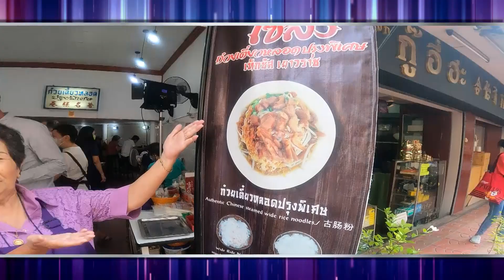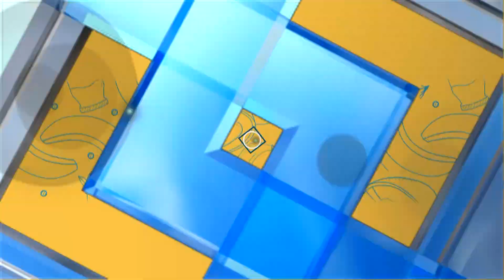อร่อยแถวนี้!!! ที่ร้านไซลั้ง ก๋วยเตี๋ยวหลอด ปรุงพิเศษ (1/2) 12 ม.ค. 65 ครัวคุณต๋อย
ครัวคุณต๋อย อร่อยแถวนี้!!! ที่ร้านไซลั้ง ก๋วยเตี๋ยวหลอด ปรุงพิเศษ

ปักหมุด!!! แล้วไป “อร่อยแถวนี้” ด้วยกัน ที่ร้านไซลั้ง ก๋วยเตี๋ยวหลอด ปรุงพิเศษ ย่านเยาวราช อีกร้านอร่อยในดวงใจ ที่ครัวคุณต๋อยออกปากการันตี ไม่เด็ดจริง ไม่ออกปากการันตี ความอร่อยของเมนูเรียกว่าปรุงได้ขั้นเทพ จึงนำมาบอกให้เหล่านักกินได้ปักหมุด ตามรอยรายการ

เชิญทุกท่านสำราญกับเมนูของที่ร้าน โดยเฉพาะเมนูก๋วยเตี๋ยวหลอด เป็นสูตรที่ปรังเปลี่ยนจากก๋วยเตี๋ยวหลอดแบบเดิม เพิ่มส่วนผสมขิงบะเต็ง หมึกกรอบ และราดน้ำหมูตุ๋น ราดด้วยซีอิ๊วหวาน เพิ่ม ความอร่อยยิ่งขึ้น  กินอิ่มอย่าลืมบอกต่อนะ “ก๋วยเตี๋ยวหลอด” เมนูนี้รส

จุดเด่นของเมนูนี้อยู่ที่วัตถุดิบเลือกมาอย่างดี หมูใช้ส่วนของสันคอ หั่นเป็นเต๋า หมักเครื่องไว้นานถึง 2 วัน นำไปต้อมให้รสชาติแสนพิเศษ ส่วนกระเทียมเจียว ทำสดใหม่ กรอบ ๆ แบบวันต่อวัน ส่วนเส้นก๋วยเตี๋ยว เหนียวนุ่มได้คุณภาพ ใครได้กินอร่อยหยุดไม่ได้จริง ๆ เมนูนี้ปรุงใหม่วันต่อวัน ทุกจานปรุงได้มาตรฐานลงตัวที่สุด “ก๋วยเตี๋ยวหลอด” เมนูนี้อร่อยจริง!

อร่อยเด็ดแบบนี้ไม่มา คือพลาด!!! ปักหมุดแล้วมาอร่อยแถวนี้! ด้วยกัน ร้านไซลั้ง ก๋วยเตี๋ยวหลอด ปรุงพิเศษ โทร.